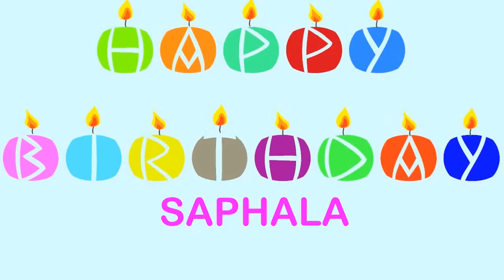Saphala Happy Birthday Wishes & Mensajes